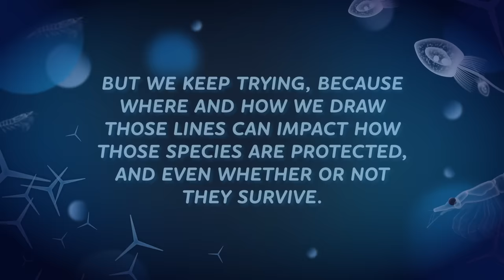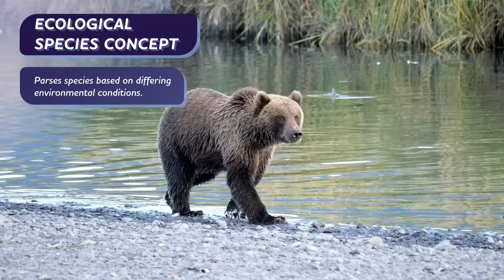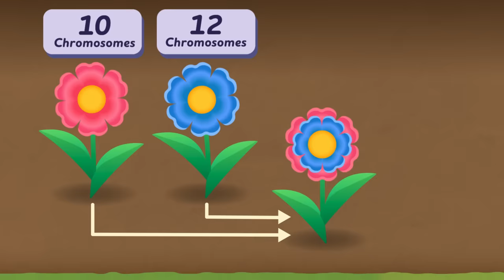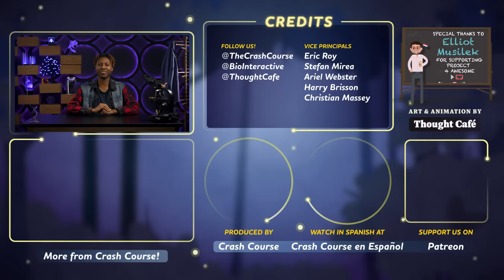Speciation: Where Do Species Come From?: Crash Course Biology #15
How can you tell two species apart? It’s not always simple. In this episode of Crash Course Biology, we’ll learn about speciation—a process that can happen over millions of years, or within a single generation. Along the way, we’ll discover how a single species can split into two and how a reptile from New Zealand continues to stump scientists.

Chapters:
A Living Fossil 00:00
Species & Evolution 2:16
Species Concepts 3:36
What Separates Species 5:40
Allopatric Speciation 6:52
Sympatric Speciation 8:38
Review & Credits 11:48

This series was produced in collaboration with HHMI BioInteractive, committed to empowering educators and inspiring students with engaging, accessible, and quality classroom resources. for more information.

Are you an educator looking for what NGSS Standards are covered in this episode?